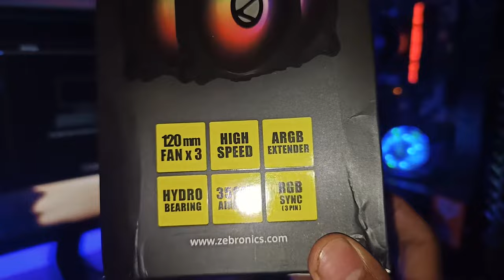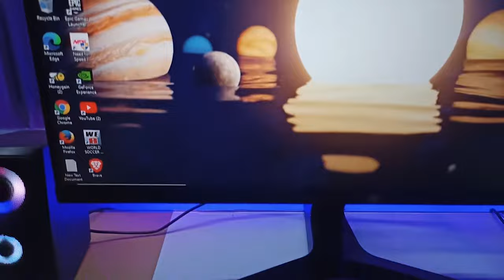Best Budget ARGB Fans! | Hindi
OK I WAS NOT DEAD 🙂
Again sorry for laaaaateee upload 🙏
yeah I am not pro at unboxing and review in videos
but there were no such videos on YouTube of this products. so I thought I should make a video for it. to show you guys this awesome product exists.

So The Price Of This Product Is Only ₹1800!🎉

Here's the link to buy this product :- ( sorry the problem is currently unavailable but here's the alternative )

0:00 - Intro
1:00 - Review Of JEB-PGF500C ARGB Fan
3:21 - Assembly
5:47 - Final Look
6:56 - Starting Of End